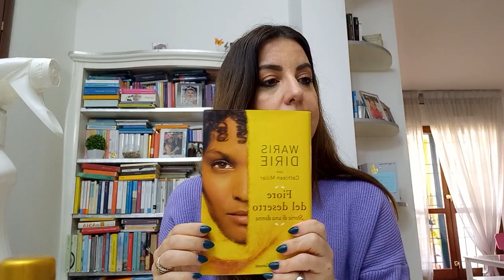I PREFERITI DI FEBBRAIO 🛍